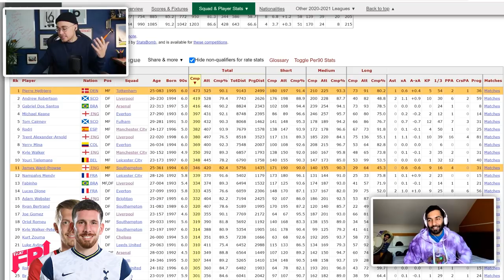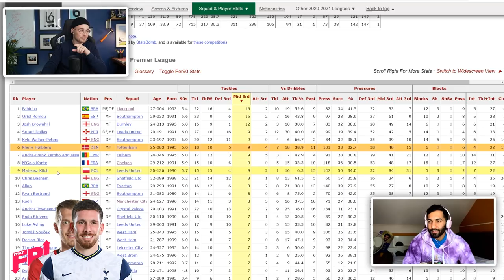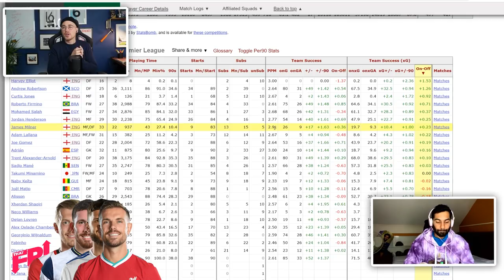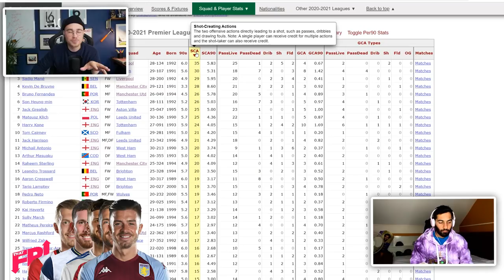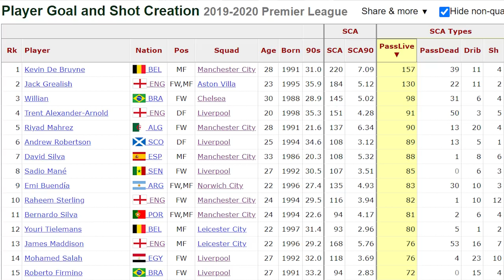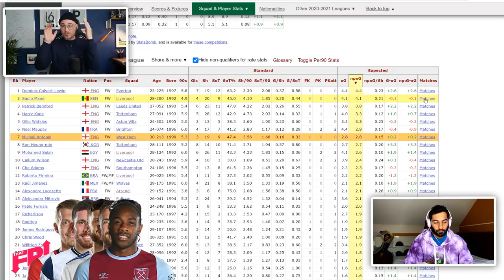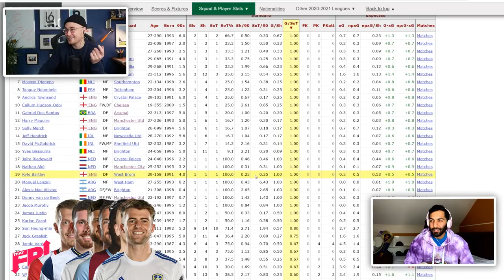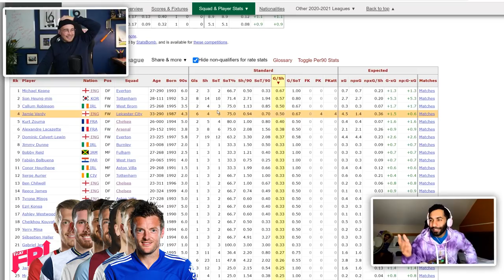Ranking My 5 MOST UNDERRATED Premier League Players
James Allcott picks who he believes to be the top 5 most underrated players in the Premier League RIGHT NOW!